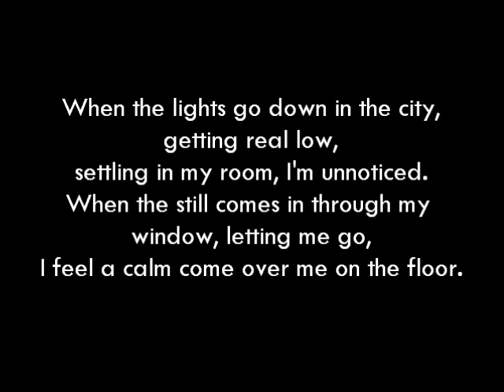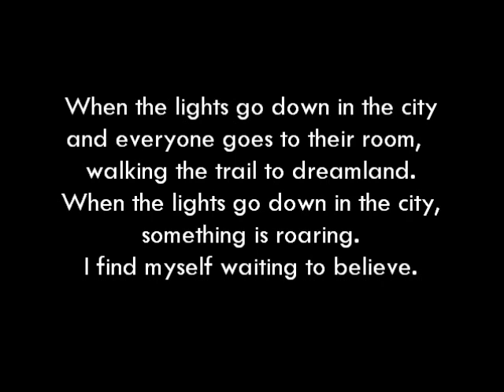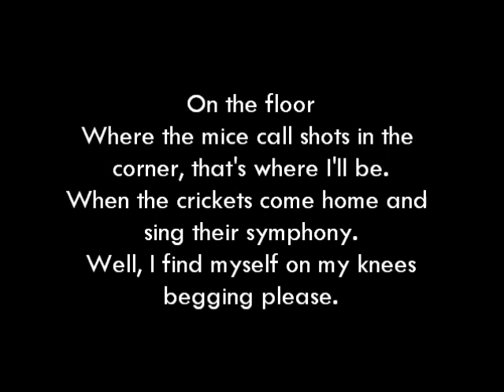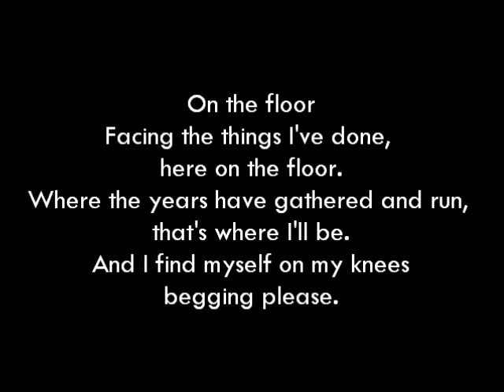On The Floor - Brandon Flowers (Lyric Video)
Just a simple lyric video for a song that deserves a lot more attention that it gets.